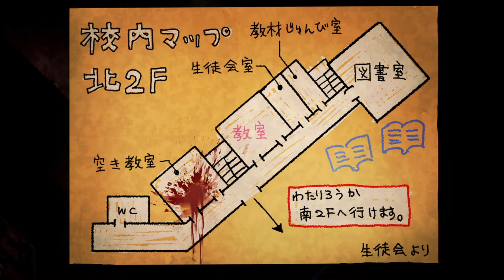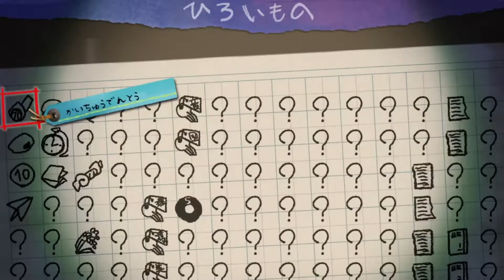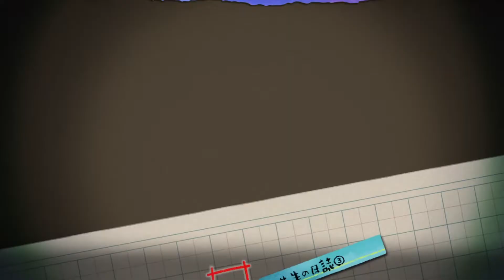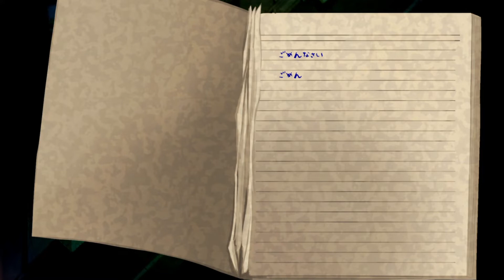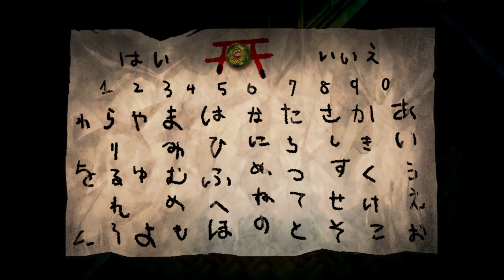【ネタバレ】予習はバッチリさ【タダノリの夜廻三】第五廻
幽霊が叫んで欲しいところで叫ばないと幽霊も可哀想